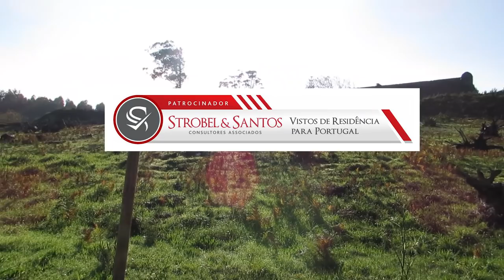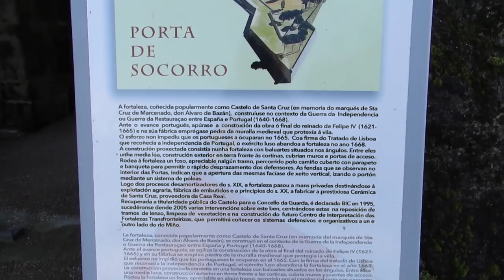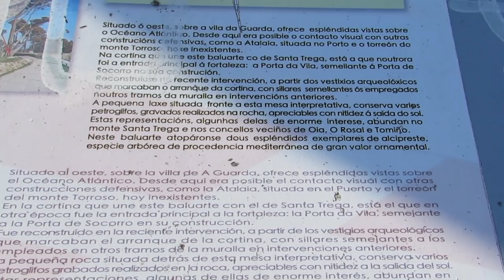CASTELO DE SANTA CRUZ EM A GUARDA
Gosta da área de Massagens e quer estudar no conforto do seu lar - compre o curso de Massagem Saúde Integral o mais completo da internet